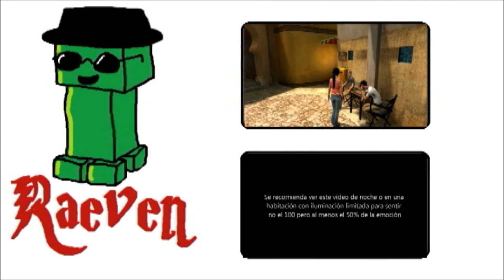Let's Play Minecraft en Español #020 - Un par de anuncios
Bueeenas a todos, aquí Raeven, anunciando un par de cosillas.
Mi twitter: @raevenrageborn